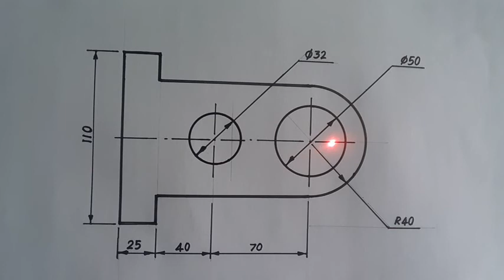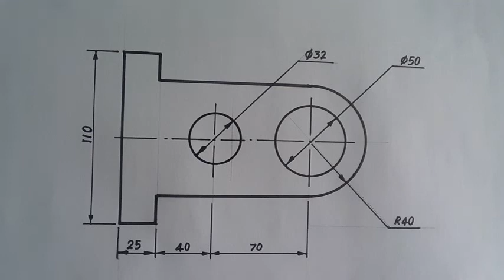Dimensioning Rules (Tamil)| Basics Part2 | ENGINEERING GRAPHICS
Covers the basics of dimensionining with simple example in Tamil